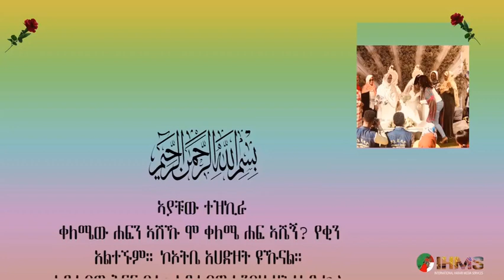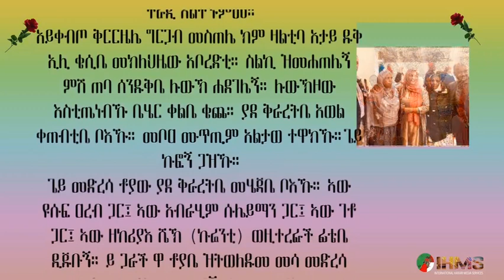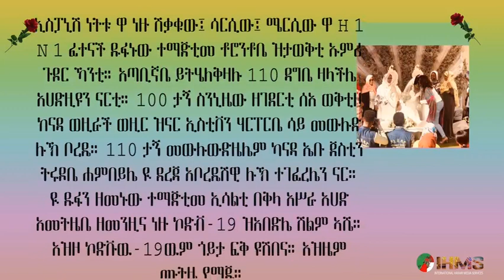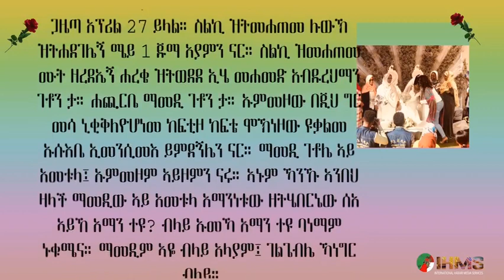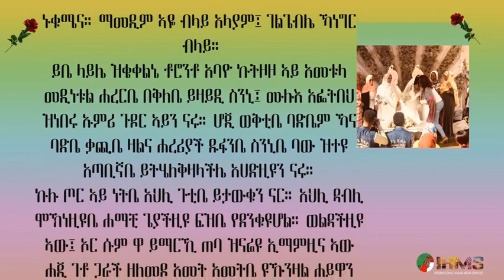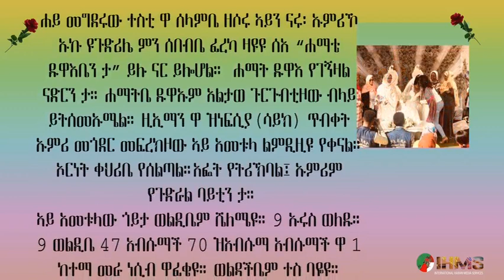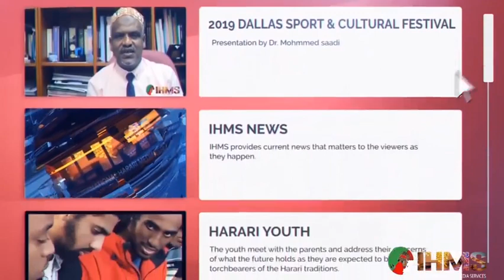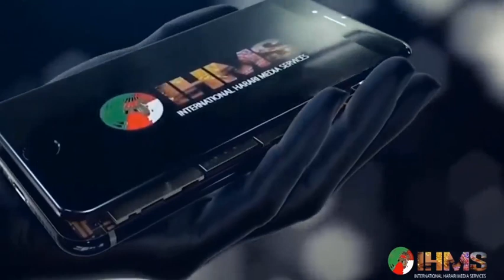IHMS: Mother's Day, ዳይ ሐዋዝ ቻለ፡ ኣያች ቀጠብቲ፣ ከቢር አብዱረሂም ሃሽም ቤ ዝትገርደሳ ማ ቀርራኢ ኑረዲን ዘከሪያ ዱልዱል ቤ ዝቀረበ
ኩሉ ጦር ኣይ ነትቤ አህሊ ጉቲቤ ይታውቁን ናር። አህሊ ዳብሊ ሞኽነዚዩቤ ሐማቺ
ጌያችዚዩ ፍዝቤ የደንቁዩሆል። ወልዳችዚዩ ኣው፤ ኦር ሱም ዋ ይማርኺ ጠባ ዝናሬዩ
ኢማምዚና ኣው ሐጂ ገቶ ጋራች ዘለመዶ አመት አመትቤ ዩኹንዛል ሐይዋን ሐይ መግደሩው
ተስቲ ዋ ሰላምቤ ዘሶሩ ኣይን ናሩ፡ ኡምሪኾ ኡኩ ዩጉድሪሌ ምን ሰበብቤ ፈረካ ዛዩዩ ሰአ
“ሐማቴ ዱዋእቤን ታ” ይሉ ናር ይሎሆል። ሐማት ዱዋእ የገኝዛል ናድርን ታ። ሐማትቤ
ዱዋኡም አልታወ ጉርጉብቲዞው ብላይ ይትሰመኡሜል። ዚኢማን ዋ ዝነፍሲያ(ሳይክ)
ጥብቀት ኡምሪ መጎደር መፍረክዞው ኣይ አመቱላ ልምዲዚዩ የቀናል። ኦርነት ቀህሪቤ
የሰልጣል። አፌት የትሪኽባል፤ ኡምሪም የጉድራል ባይቲን ታ።